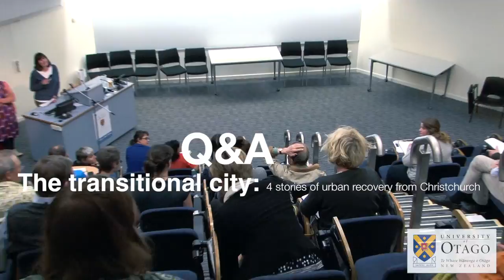Q&A - The transitional city: 4 stories of urban recovery from Christchurch